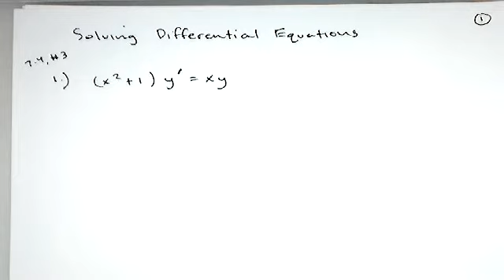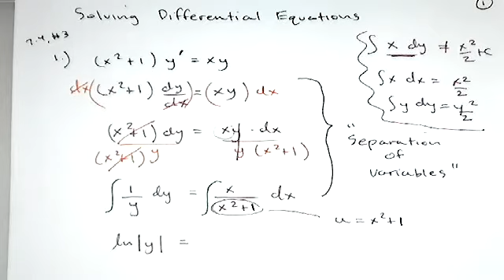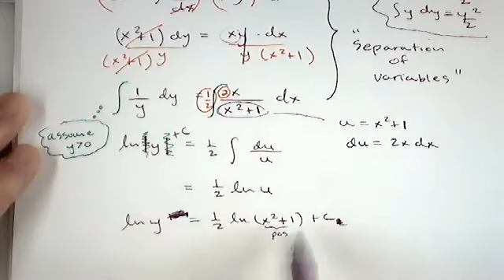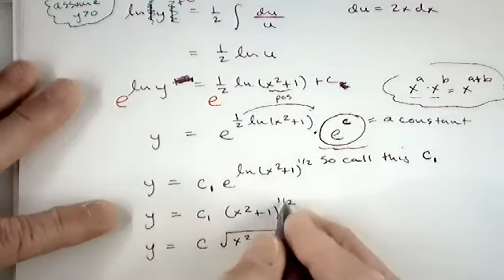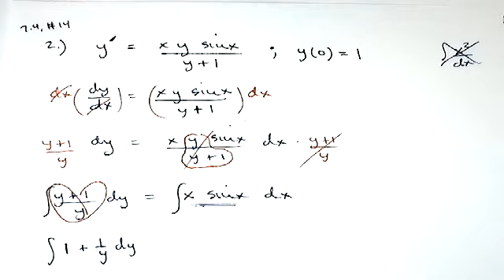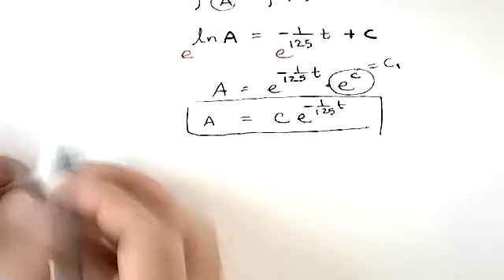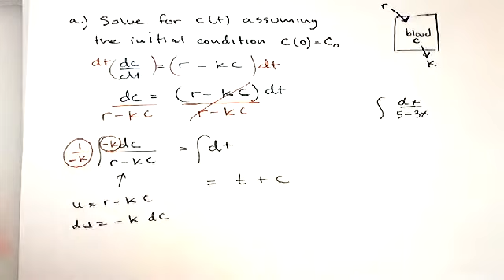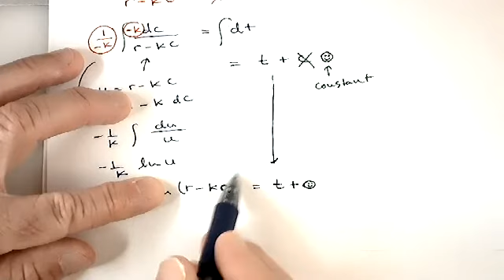Solving Separable Differential Equations